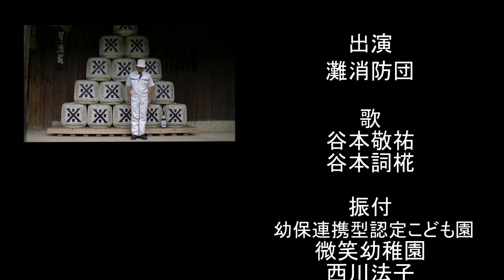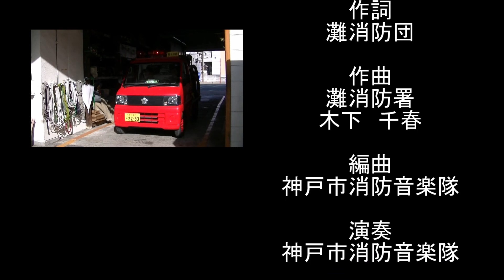灘防災ソング エブリデイBOSAI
神戸市の灘消防団と灘消防署で考案した子供向けの防災啓発ソングです。
耳に残るメロディーと覚えやすい歌詞で、楽しみながら「日々の暮らしで役立つ防災知識」を学ぶことができます。コンロ火災、着衣着火、熱中症対策、119番の仕方など。消防団員の皆さんの熱演にも注目してください！